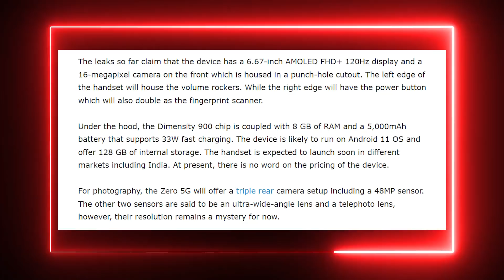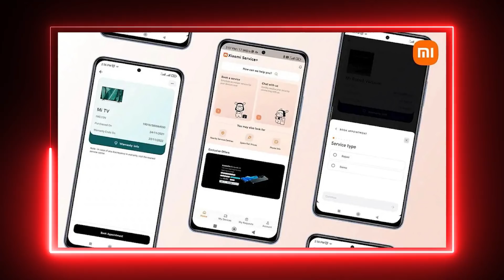Oneplus Nord 2T Price,Amazon Offer,TIKTOK = Youtube,Samsung New Fold,Net Price Hike Soon #645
Oneplus Nord 2T Price,Amazon Offer,TIKTOK = Youtube,Samsung New Fold,Net Price Hike Soon,MI Service+ App #645
00:00 Intro
00:47 Samsung New Fold With SPen
01:17 Infinix Zero 5G Full Specs Price
01:54 Oneplus Nord 2T Price & Launch Timeline
02:39 Amazon Grand Offer
03:05 Youtube = TIKTOK
03:38 Xiaomi Launch New Service+ App
04:21 Chance To Increase Price Hike JIO,Airtel,VI
05:33 Nothing Launch New 4 Products